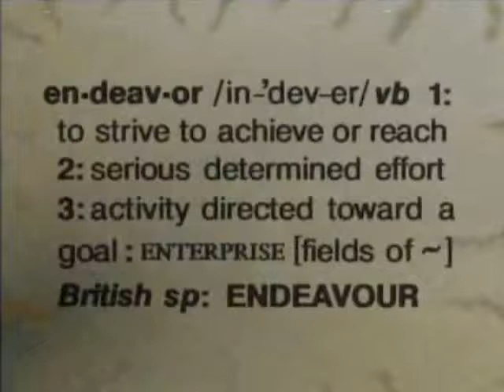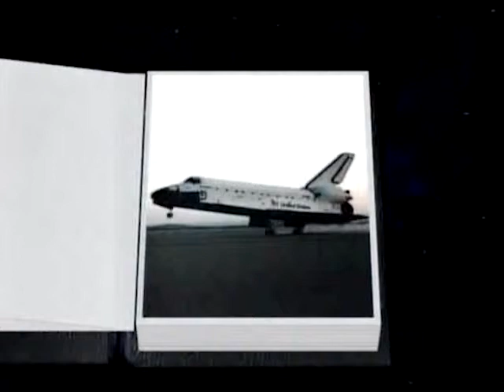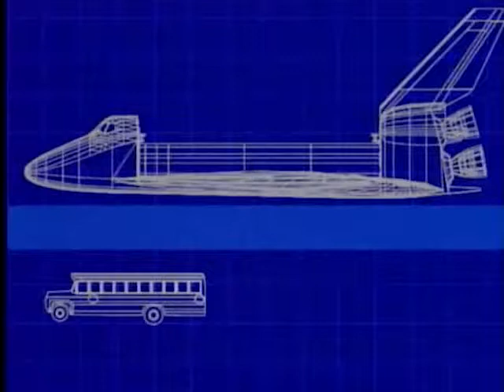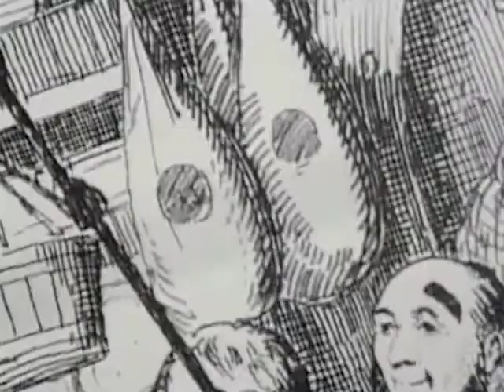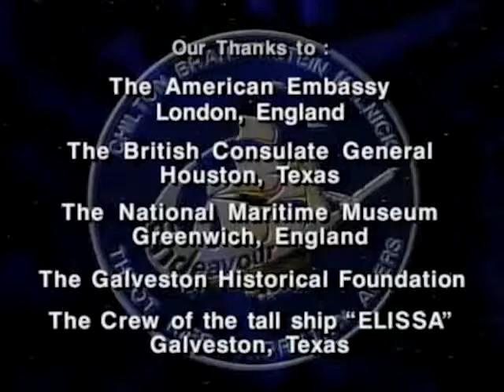STS-49 Space Shuttle Endeavor, Now and Then: NASA - 1992 CharlieDeanArchives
This Space Documentary has been made available courtesy the US Department of Defence, NASAimages.org and the US National Archives.

In this educational 'Liftoff to Learning' video series, astronauts from STS-49 Space Shuttle Mission (Thomas Akers, Bruce Melnick, Pierre Thuot, Kathy Thornton, Kevin Chilton, and Richard Hieb) compare their mission aboard the Space Shuttle Endeavor and their shuttle with its namesake, the ship 'Endeavor', commanded by Captain James Cook of England in the late 1700's. Using historical paintings, drawings, and computer graphics, Cook's Endeavor is brought to life. Its voyage path, problems, biological experiments, and discoveries are shown and compared to the modern-day Endeavor, its mission and experiments. The Space Shuttle Endeavor was named in 1988, through a nation-wide school contest. It is the fifth Space Shuttle to be built and employs new technology in its design, for example, its drag shoot for shuttle landings. One part of the STS-49 Mission was the retrieval of the Intel satellite.